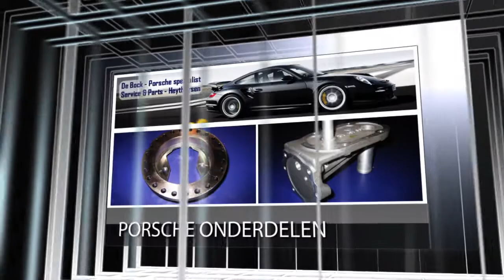Porsche specialist, de Bock Heythuysen, Porsche onderdelen, Porsche onderhoud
Jos de Bock, een bekende naam in de Porsche-wereld. Al sinds 1983 bestaat zijn bedrijf wat begonnen is als een uit de hand gelopen hobby. Dat was het racen. In 1974 begonnen met de 914 en later op diverse Europese circuits met de 911. De passie voor deze bijzondere auto is gelukkig altijd gebleven.
U kunt dan ook bij Porsche-specialist de Bock terecht voor alles op Porsche-gebied. Als u een eerlijk advies wil op gebied van Porsche-onderhoud, Porsche-onderdelen of over de aanschaf van een Porsche-occasion, bel, mail of kom gerust eens vrijblijvend langs.